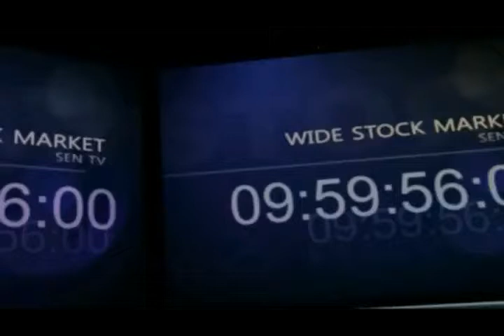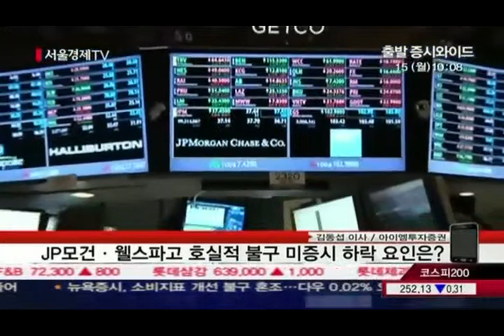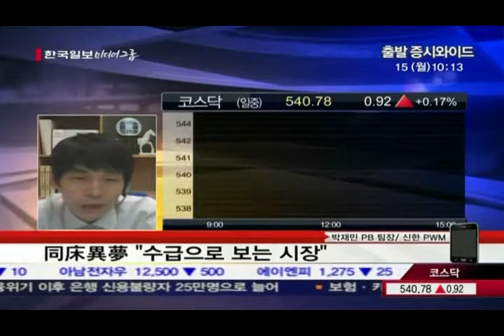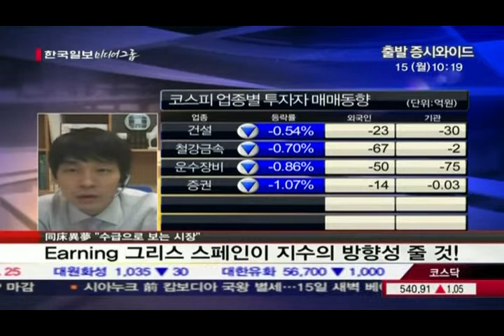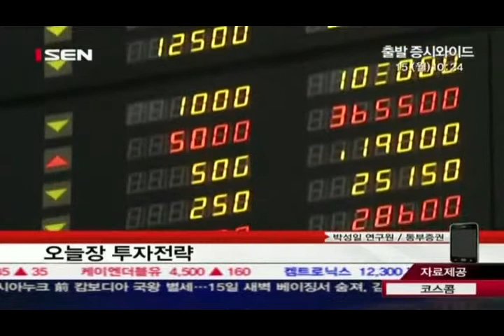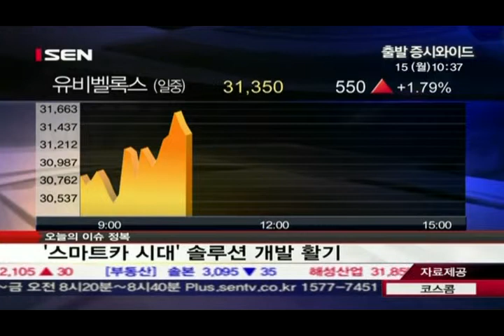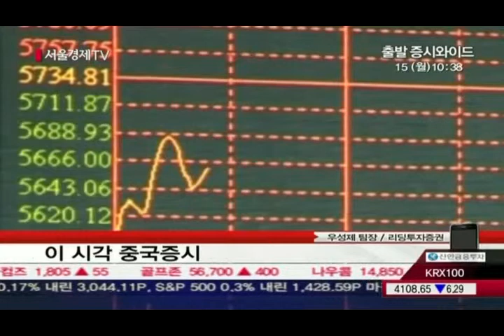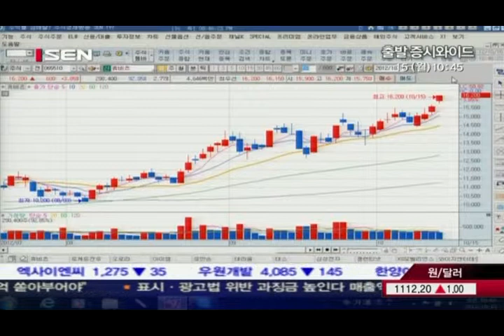20121015_출발 증시와이드_83회_2부